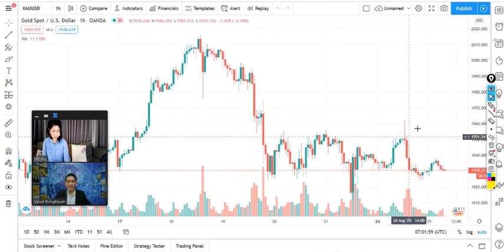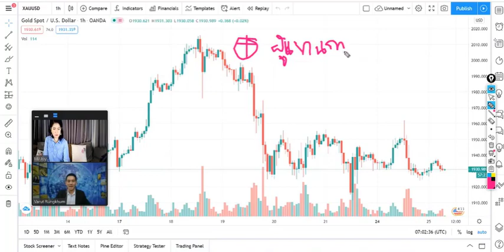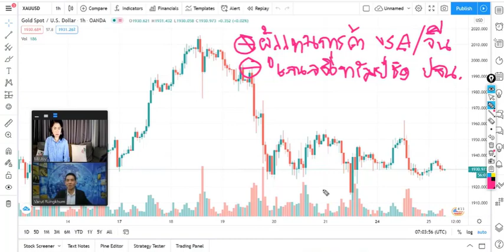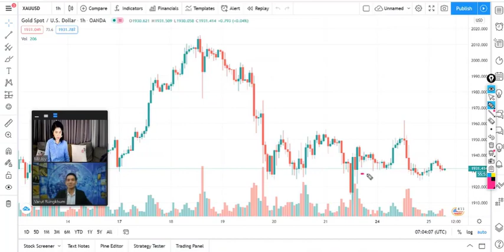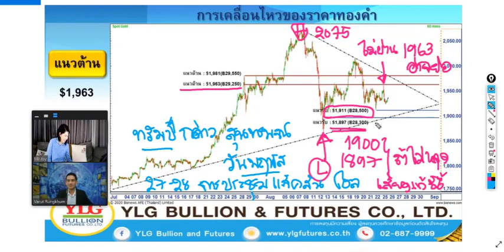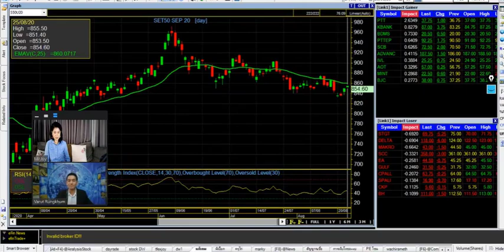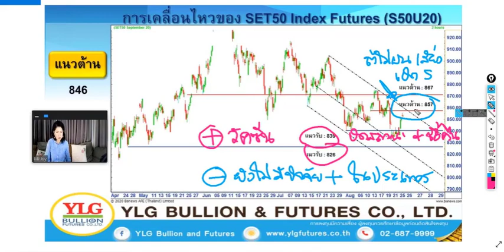Money Station : รายการ แก้เกมส์ by YLG 25-08-2020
Facebook : YLG Bullion and Future